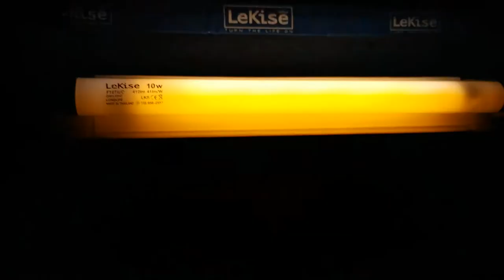LeKise T8 10w fluorescent tube